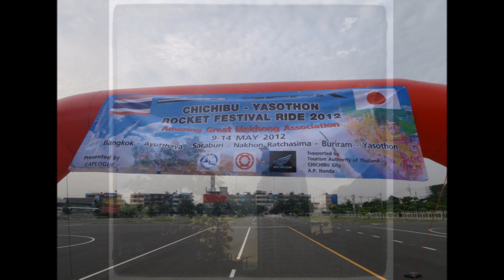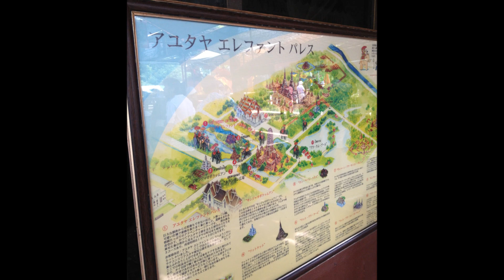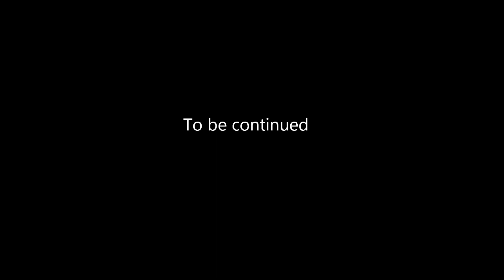CHICHIBU-YASOTHON ROCKET FESTIVAL RIDE 2012 Day1-2.wmv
バンコクからタイ北東部ヤソートンのロケット祭りへ向けてGo!　その1-2日目です